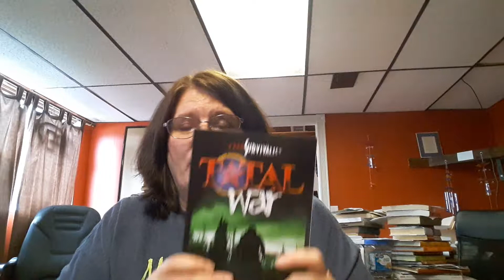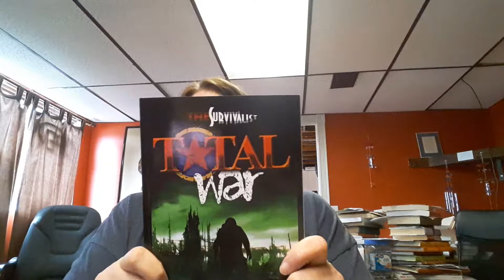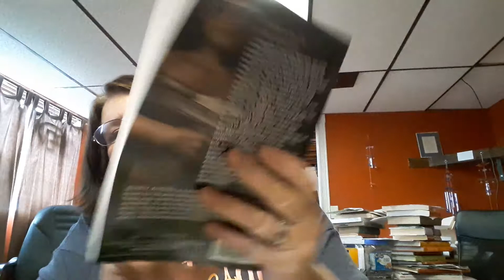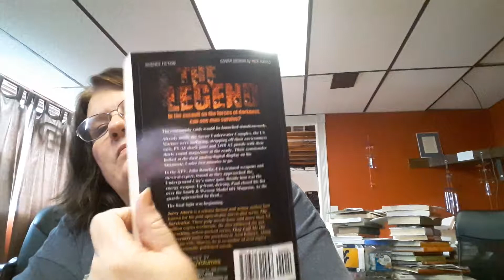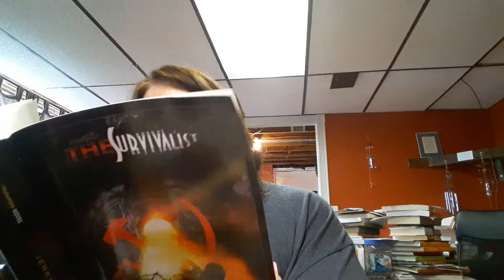Survivalist Book Set by Jerry Ahern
26 books Softback books $52.00

Books are sold through my Etsy Store

To anyone interested in donating to the feed the kids backpack program please send the money here and thanks...